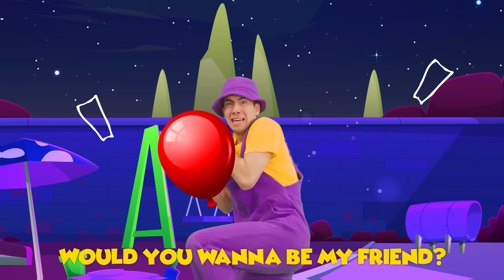Mummy Stories + MORE | Mommy Mummy | Millimone Kids Songs & Nursery Rhymes